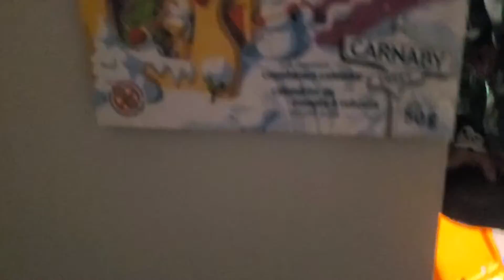Tomorrow we're getting ready to open our advent calendar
you're so excited to open your advent calendar